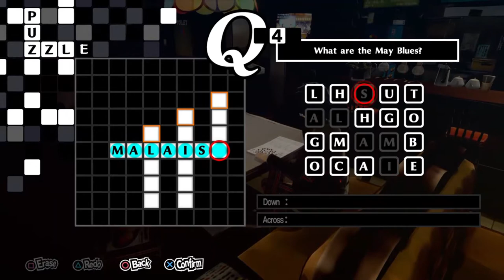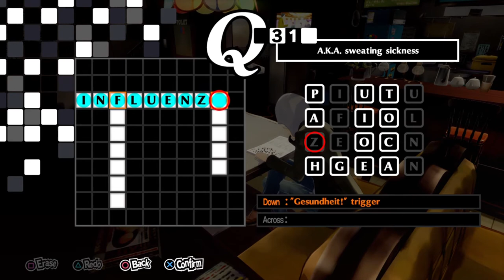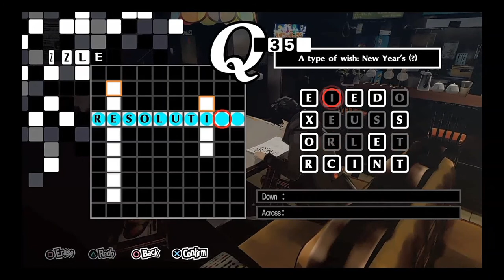Persona 5 Royal | Answers to All 38 Crosswords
You can follow this guide to complete the crossword puzzles. It is useful when you are playing NG+ and want to get the crossword puzzle award in the thieves den.